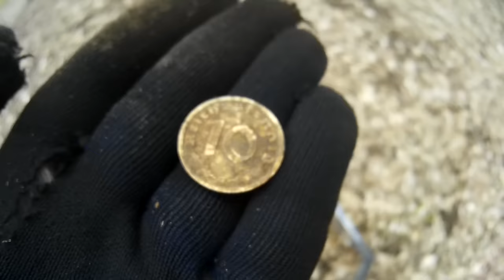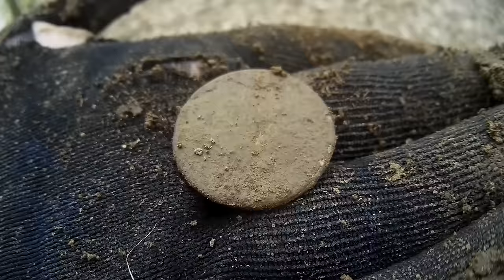Relic Hunting In The Woods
I'm metal detecting with a very strange looking XP Deus/Makro Racer "mod" today. It's a temporary solution (for a few hunts). I plan to modify this detector in the future (to make it lighter and "better").

It was a very short, but nice hunt with unexpected outcome (like it often is...). When I find one target, it is easier to "track down" similar objects. This is why I'm finding coin spills relatively often. It was a sickle in this case. I really like finding old iron tools (especially the ones with a blade).